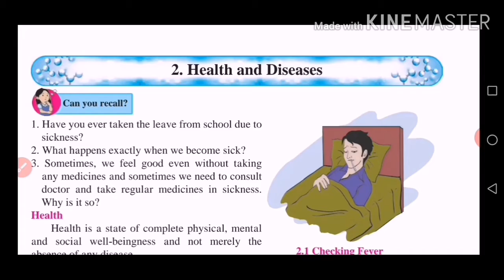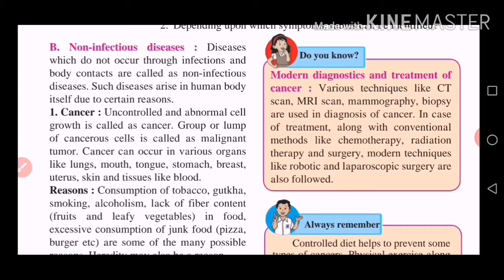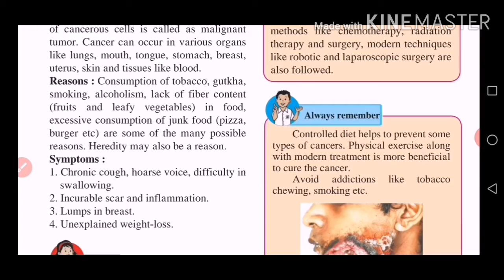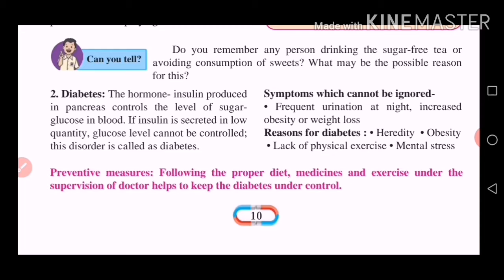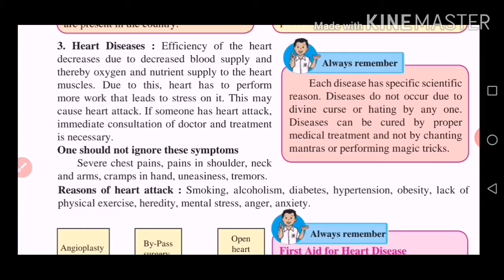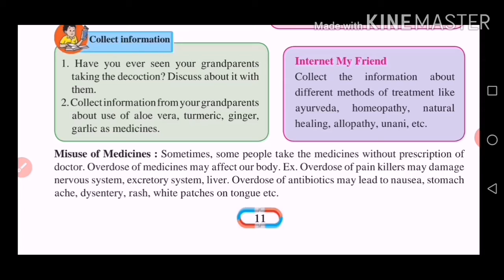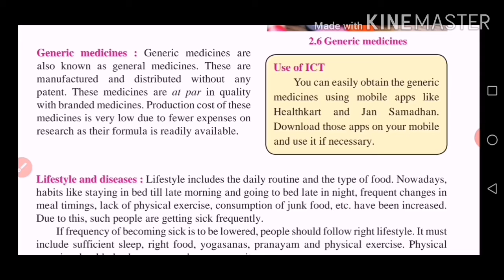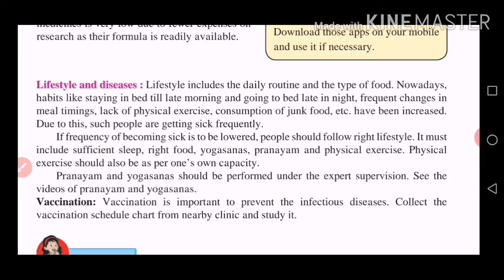| Health and Diseases | Lecture - 2 | Std 8 | Science | Maharastra board |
| Health and Diseases | Std 8 | Lecture 2 | Science | Maharastra board |
Aaj ke is video me hamne non infectious Diseases ke bare me bataya hai jisme hamne cancer, Diabetes, Heart diseases ke bare me bataya hai. Video achi lage to like kare.